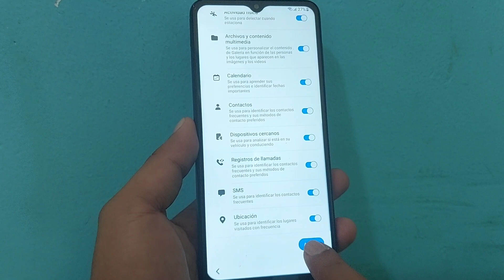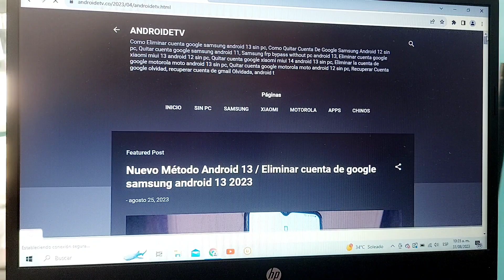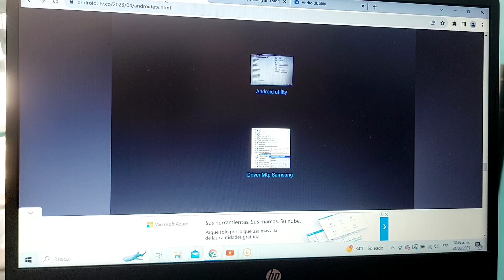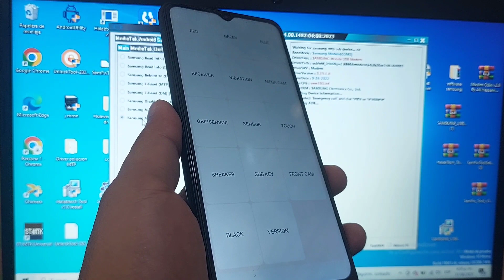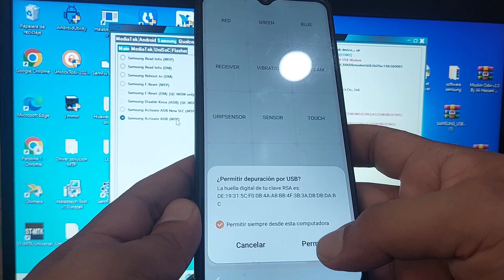Nuevo Método Android 13 / Como Quitar Cuenta Google samsung a14 f14 m14 android 13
1 Eliminar cuenta google samsung android 13/14

2 Quitar cuenta google samsung android 13/14

3 SIN PC Saltar cuenta google samsung android 13/14

4 SIN PC  samsung frp bypass android 13/14

  5 Eliminar cuenta google samsung android 13/14

    6 Saltar cuenta google samsung android 12/11/10